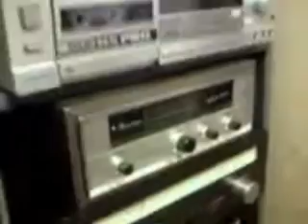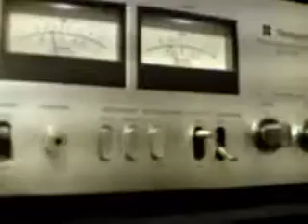Nuts audio system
i don't have any microphone, so, no sound.sorry.